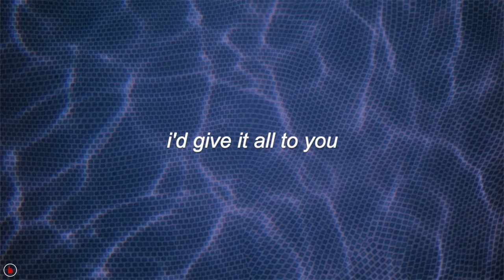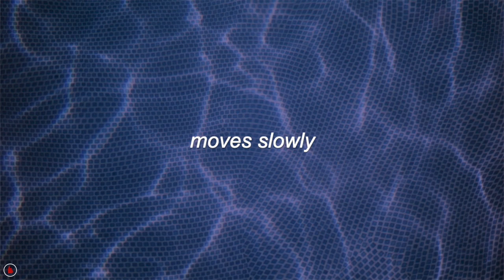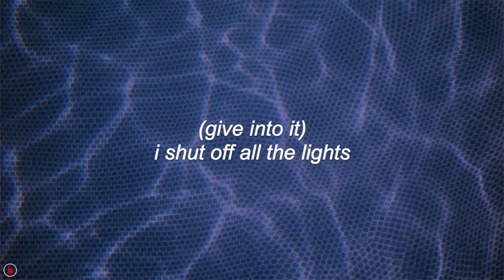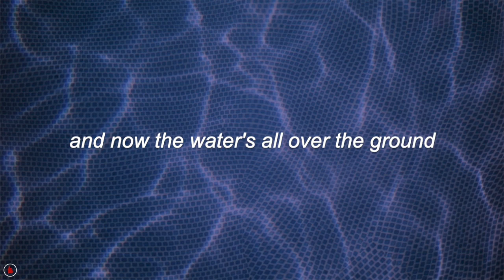Porches - Now the Water (Lyrics)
“On his 2016 release Pool, Aaron Maine swapped out the ramshackle guitar rock that had so far come to define his primary project Porches for a glitzy set of homemade beats. He applied the songwriting skills he had picked up as the leader of an indie band to an entirely new setting, one which allowed him to indulge the paranoia that had lurked around the edges of Porches so far, but never quite come to the forefront. The House, the third studio LP to Porches’ name, furthers the exploration of the tension between how you’re seen and how you feel, but never quite locks into the kind of groove that made Pool so satisfying.” - Pitchfork, Sasha Geffen, JANUARY 22 2018

♪ lyrics ♪

I'll let the water runLower myself into itDelivers meAnd I become clean

I'd give it all to you
To become one with myself
Your body
Moves slowly

Oh I feel it deeper nowAnd I think that it's better somehow

(Give into it)
I shut off all the lights
(You've been waiting, you deserve it)
And beneath the darkness
(Come and take me)
I hold my breath
And just wait for it

Oh I feel it deeper now
And I think that it's better somehow
Red clutch farm kid not making a sound
Now the waters all over the ground